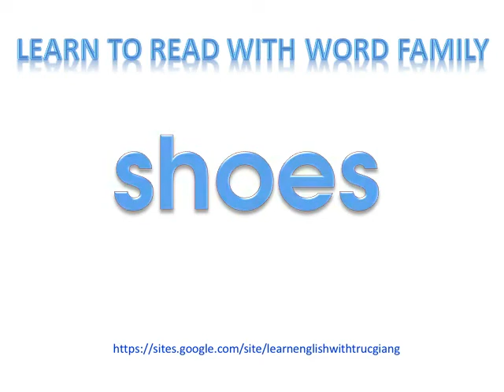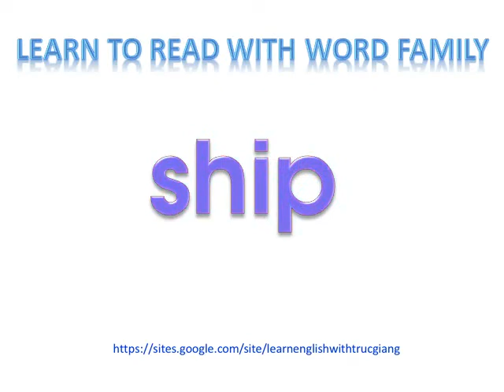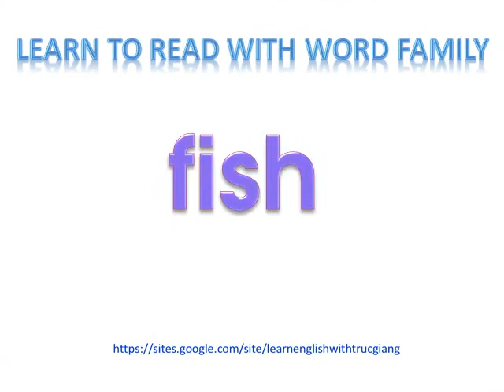word family sh-learn to read